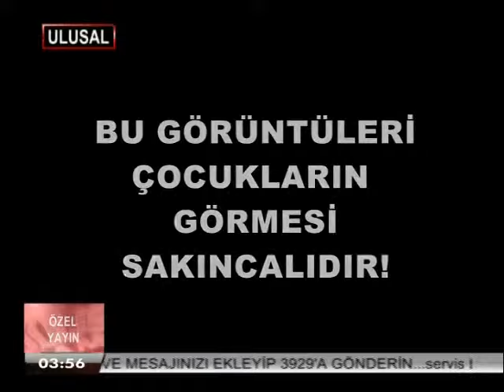TAKSİM'DE POLİS MÜDAHALESİ. 15. 6. 2013. CTS. ( 3 )